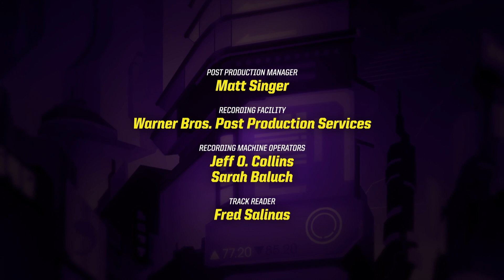Batman, Red Robin affrontano Manbat I Batman Unlimited in Italiano 🇮🇹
Batman, Red Robin e il suo Cyber Pipistrello affrontano Manbat.